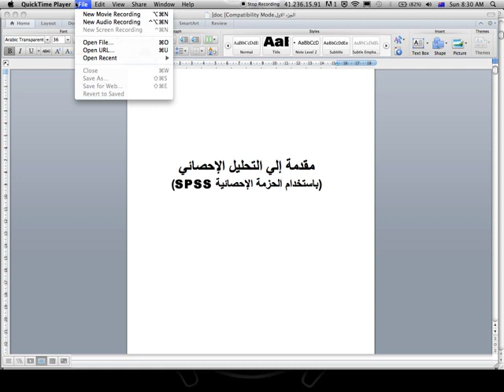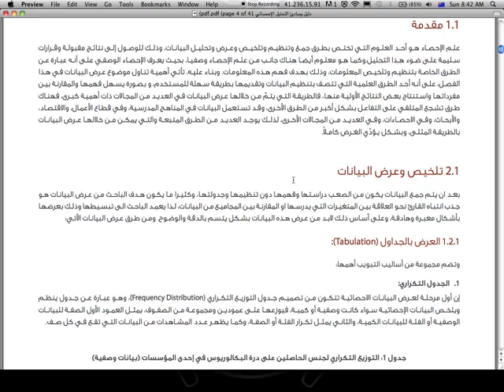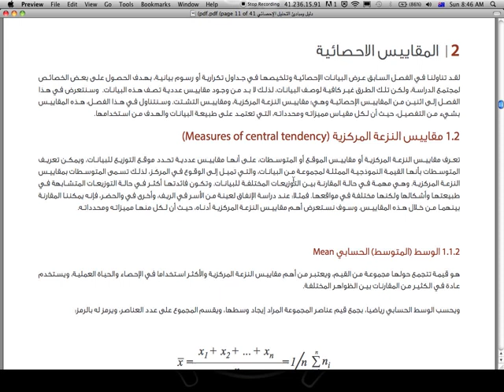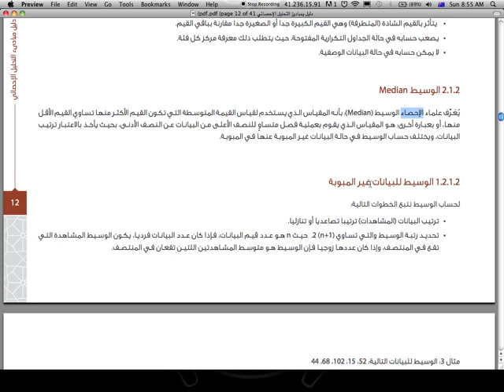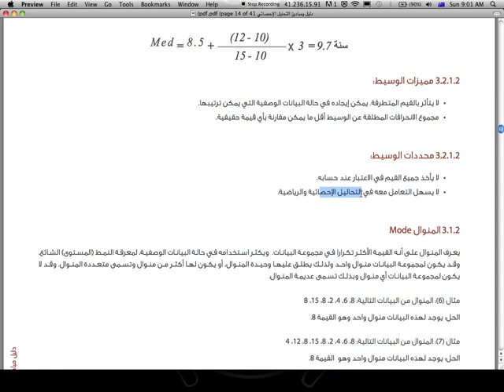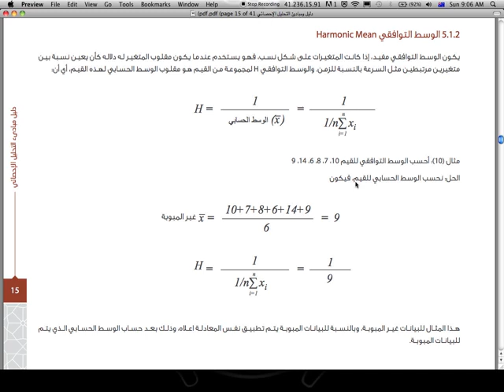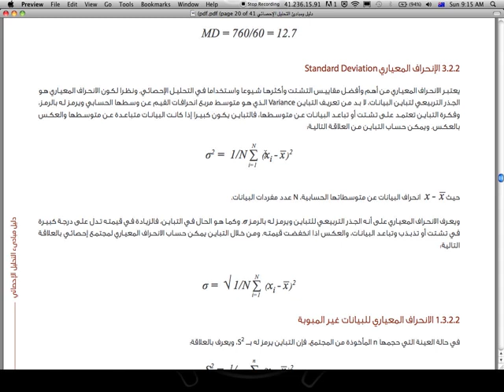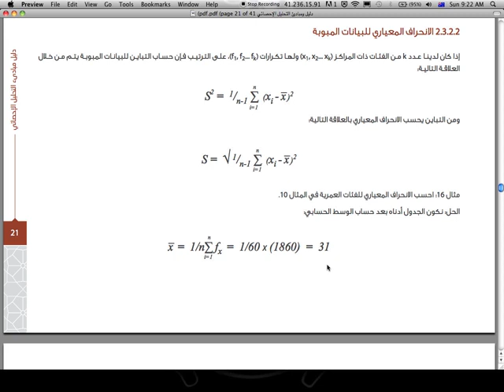Statistics: Lecture Two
المحاضرة الثانية عن المقاييس الإحصائية: مقاييس النزعة المركز (تشمل الوسط والوسيط والمنوال) ومقاييس التشتت (تشمل المدي والتباين والانحراف المعياري)